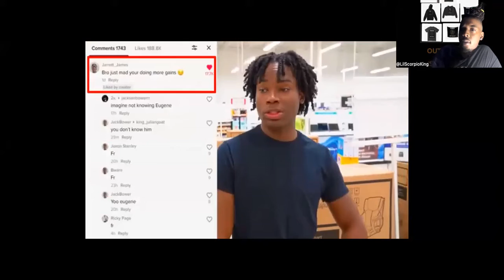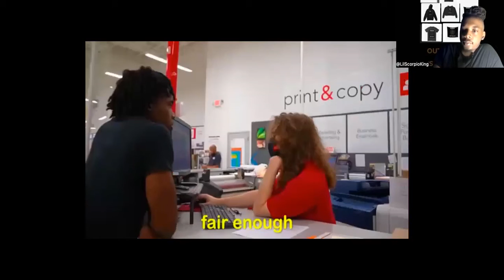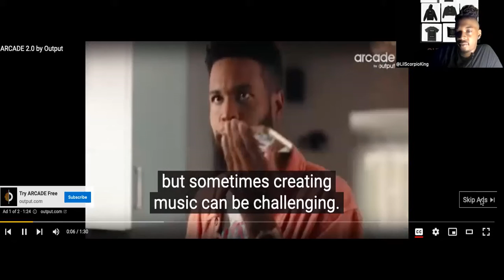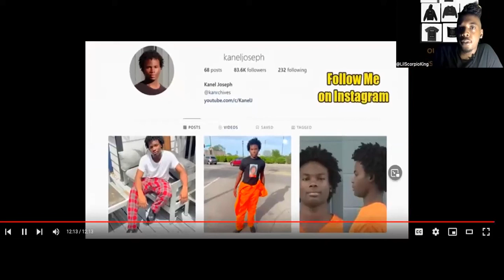Lil Scorpio King Reacts To Old man Hates Mexicans!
Get Extra Free Money With These Apps/Websites This Will Be Updated Weekly !

Hold 🆙 wait

To Purchase My NFT For Only A $1 Literally  With Only 50 Limted Editions AKA Copies Left So  Go Click Here Below Only

If You Want To Learn More About NFTS ,How They Work , The Purpose Of Buying Or Creating Nfts , Why / How You Should Create Your Own From Start To Finish Then Go Purchase My NFT Course Link Below

READ ABOUT ME ON THIS Article